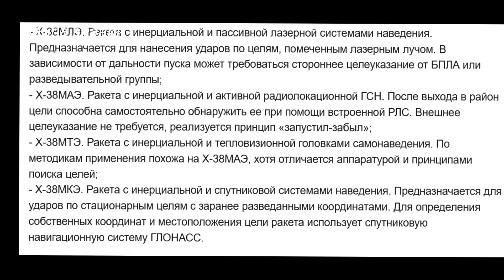Ракета Х-38 авиации России, обзор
Российская авиация начала активно использовать высокоточные ракеты Х-38 класса «воздух-поверхность». Ракеты Х-38 могут использовать вертолеты Ка-52 и  истребители четвертого и пятого поколения, чаще всего их применяют самолеты Су-34. Ракета Х-38 разработана российской корпорацией “Тактической ракетное вооружение” в 2012 году и предназначена для уничтожения широкого круга целей: от бронетехники до надводных кораблей. Ракеты семейства Х-38МЭ являются модульными, на них могут быть установлены боевые части весом до 250 кг и различные головки самонаведения. Наведение всех модификаций ракет является комбинированным — на маршевом участке ракета управляется инерциальной системой управления, а на конечном участке траектории переходит на самонаведение. По результатам использования, самая эффективная версия, ракета Х-38МЛЭ, у нее лазерная головка самонаведения, цель обычно подсвечивается с помощью БПЛА. Ракета может иметь  проникающую боевую часть, осколочно-фугаснаую, или кассетную, модификация Х-38МКЭ. Дальность полета ракеты Х-38 до 70 км, при запуске с высоты 12000 метров. При пуске из низковысотного кабрирования до 27 км.

Х-38МЛЭ - ракеты с лазерной головкой самонаведения
Х-38МКЭ - ракеты с навигацией ГЛОНАСС
Х-38МТЭ - ракеты с тепловизионной головкой самонаведения
Х-38МАЭ - ракеты с активной радиолокационной головкой самонаведения

Вероятность поражения цели (без противодействия/при противодействии) - 0,8/0,6
Угол пеленга цели в горизонтальной плоскости в момент пуска, градус ±80°
В зависимости от задачи, на ракетах могут применяться различные боевые части: на Х-38МАЭ, Х-38МЛЭ и Х-38МТЭ - осколочно-фугасная или проникающая, на Х-38МКЭ - кассетная. Маршевый двигатель ракеты - двухрежимный твердотопливный.
Для подсдсветки цели могут использоваться.  БПЛА «Орлан-30», ZALA 421-16E HD и «Гранат-4». Данные могут измениться. Или наземные средства подсветки цели.

Стартовая масса ракеты до 520 кг
Масса боевой части до 250 кг
Дальность полета до 70 км при пуске с высоты 12000 метров
Скорость полета ракеты до 2625 км/ч
Габариты ракеты
            - длина 4.2 метра
            - диаметр корпуса 0.31 метра
            - размах крыла ракеты 1.14 метра
Срок службы ракеты 10 лет